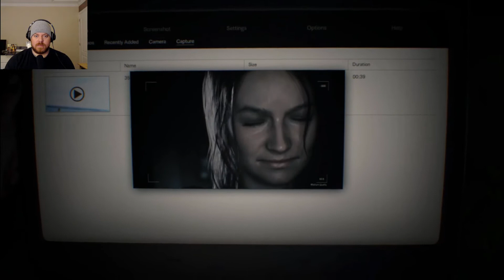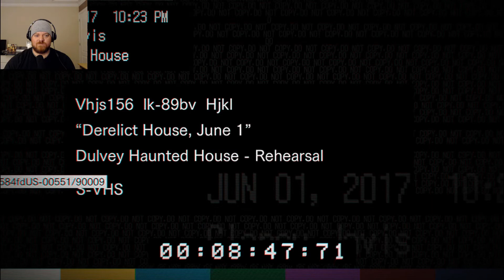Resident Evil 7 E1: Back in Action! | BigRigGamer Let's Play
Did you all miss me!! Computer is back in action and I'm ready to get this party started. With this new beast mode rig of mine were starting off with a Resident Evil 7 series! I've never played this before and I wasn't really interested in a horror game but I know you guys like them. Let's poop our pants together!